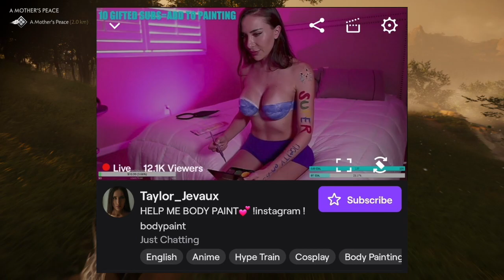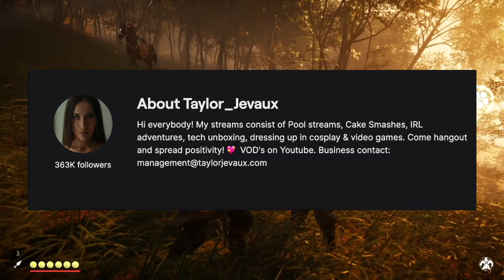Twitch Doesn't Make Sense | Taylor Jevaux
They need to get their shit together tbh.